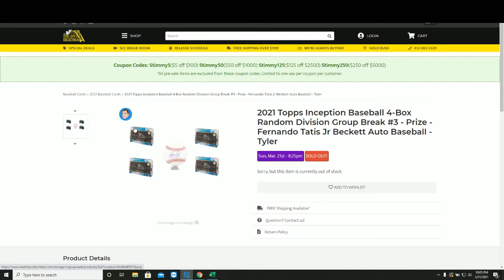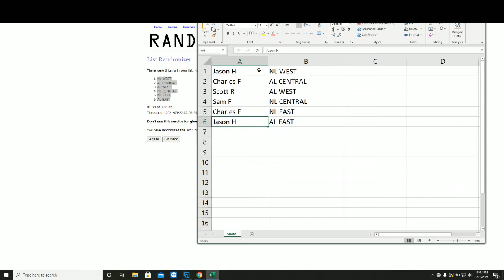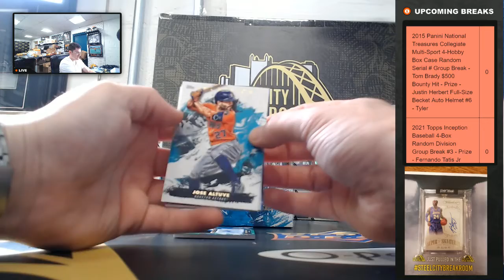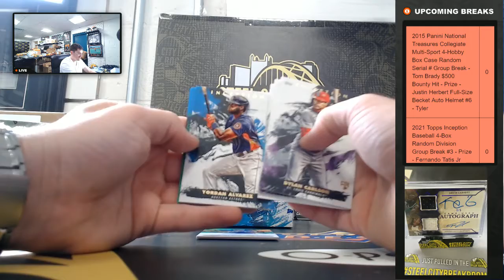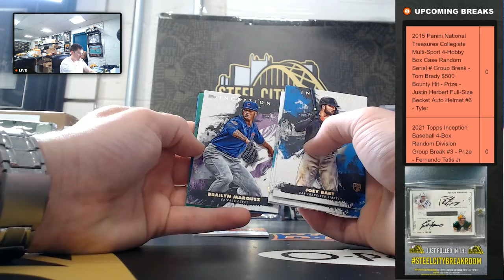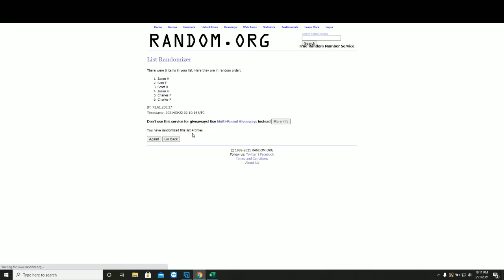2021 Topps Inception Baseball 4-Box Random Division Group Break #3 - Prize - Fernando Tatis Jr Ball